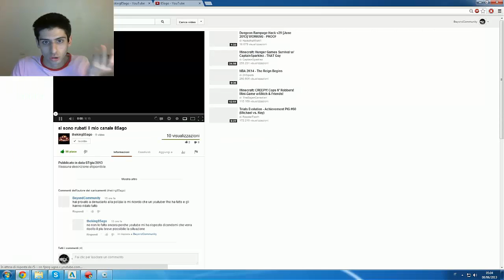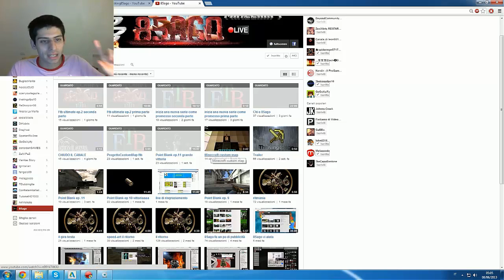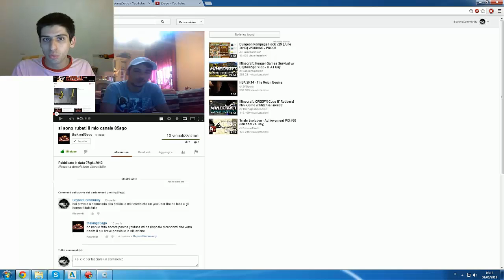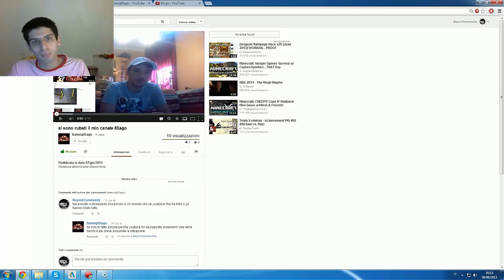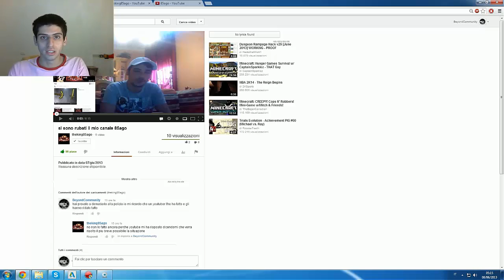85 Ago Gli Hanno Hackerato Account Crepa Brutto Hackerone